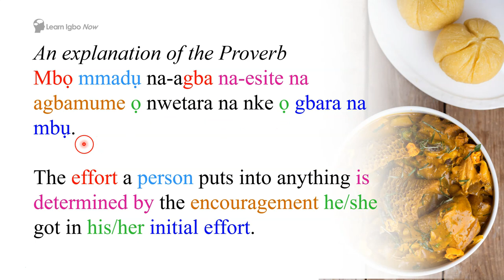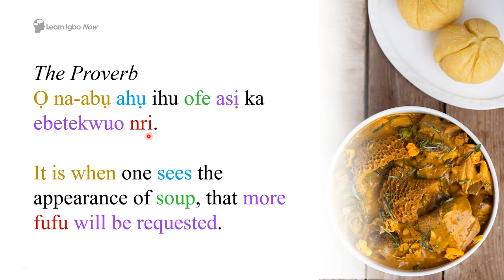Learn Igbo with Proverbs - Igbo proverb about soup and fufu - Ilu maka Ofe na Nri olulo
If we haven't met before- Ndeewo (Hello)! I'm Yvonne, a University lecturer-turned-Cultural Consultant and Educational Content Creator. Discover more about Igbo, Black, and African cultural heritage through my videos on this channel and my Learn Igbo Now community.

IgboLanguage IgboforBeginners yvonnembanefo Igbo Language lesson - Learn Igbo with Proverbs - Igbo proverb about soup and fufu - Ilu maka Ofe na Nri olulo

The words are colour coded so that you can follow and learn the Igbo words  with its English translation. As with other Learn Igbo videos, you are encouraged to follow along and pronounce the words as I say them. Practice makes perfect.

At Learn Igbo Now, my mission is to create fun materials to help you learn Igbo language and culture. These include tutorial videos, books, audio, learning aids like posters, workbooks and downloadable worksheets.

FREE Welcome Pack -  Digital Igbo Learners' Pack
Get these for free! An Igbo Colouring book for adults, Full colour Igbo learning Posters, finger tracing Igbo alphabet cards, and 6 simple reader Storybooks in Igbo and English.

My Igbo books on Amazon